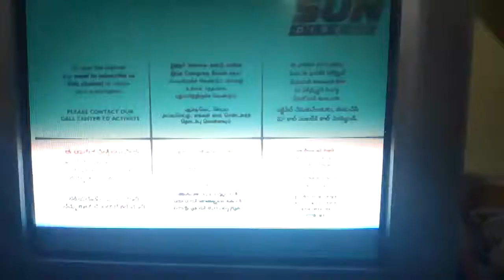CRT Tv working On 960fps taken By POCO F1 phone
its awesome technology